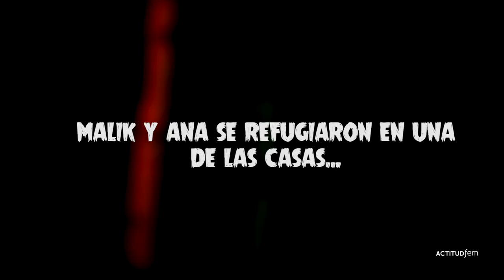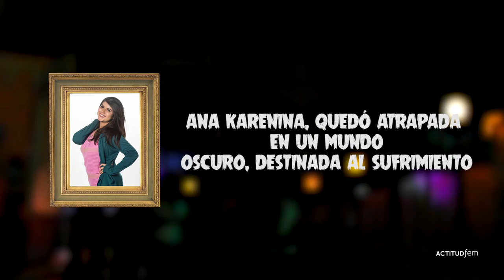Festival de terror en Six Flags | Una aventura de terror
Acompaña a descubrir como vivieron la experiencia más aterradora de su vida un grupo de chicos en Six flags México